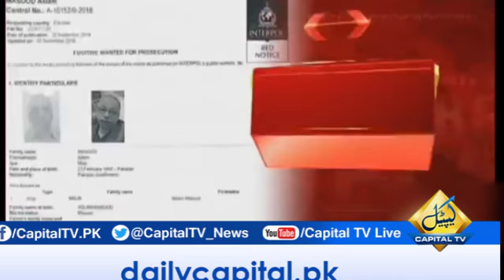CapitalTV: FIA reveals Aslam Masood arrested by Interpol in money-laundering case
The mastermind of the money-laundering and fake accounts case, Aslam Masood, was arrested by the Interpol from Jeddah, the sources within the Federal Investigation Agency (FIA) informed on Tuesday.

The FIA sources said that Masood, the Chief Financial Officer of the Omni Group, was arrested by the Interpol when he arrived in Jeddah, Saudi Arabia from London.